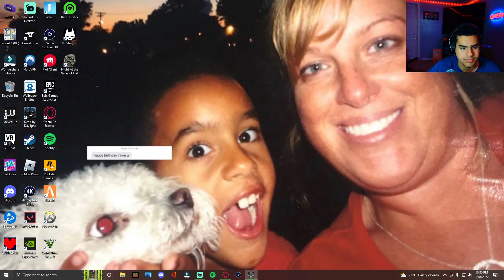I SHOULD NOT BE THIS SCARED! (NIGHTS AT THE GATES OF HELL) EP. 1